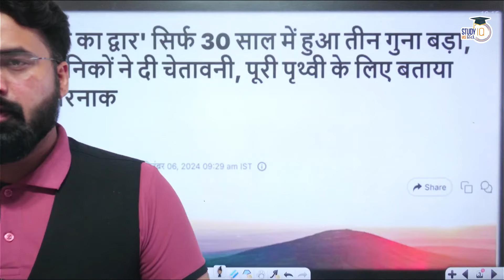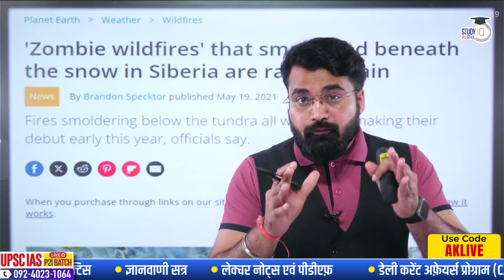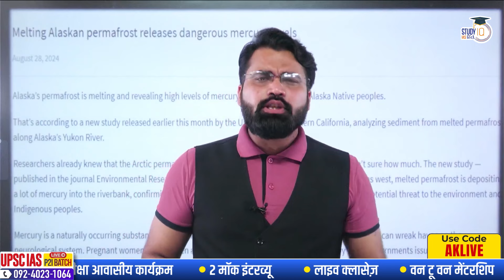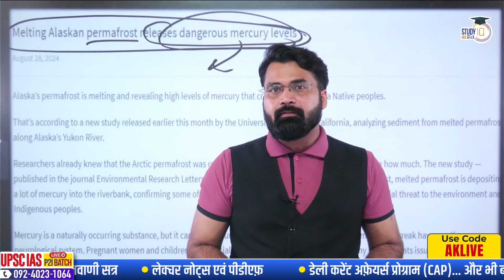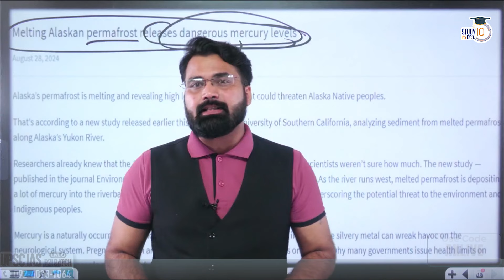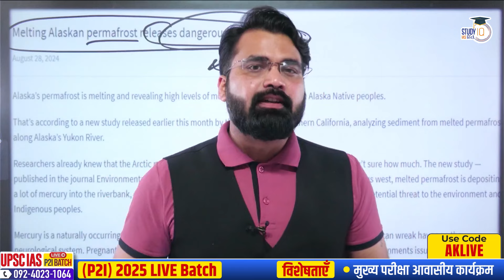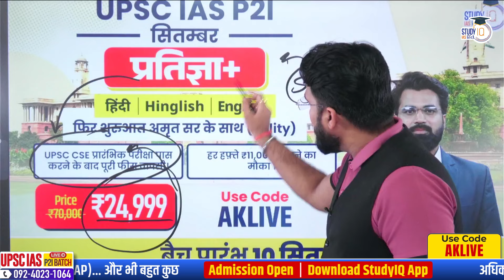Gateway To Hell Grown Over 200 Acer Even Visible From Space || UPSC CSE StudyIQ IAS Hindi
UPSC IAS Live GS Foundation 2025 P2I September Pratigya+ Hindi Batch

UPSC IAS Long Term P2I Foundation LIVE 2026 Pratigya+ Hindi Batch
बैच 5 सितंबर 2024 से शुरू हो रहा है | बैच का समय शाम 6:00 बजे

UPSC IAS (Mains) PSIR Optional Live 2025 (Comprehensive) Rankers Hindi Batch